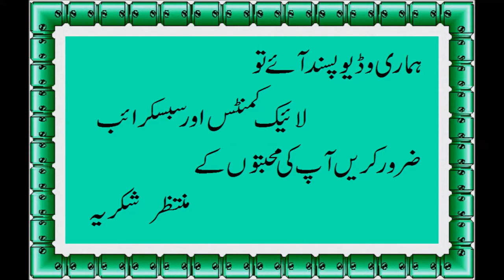Arvi Chicken recipes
arvi gosht
arvi gosht recipe in urdu